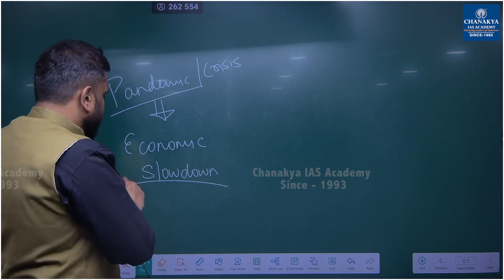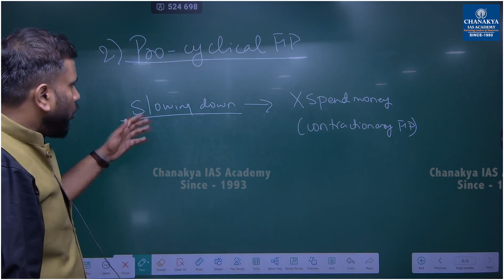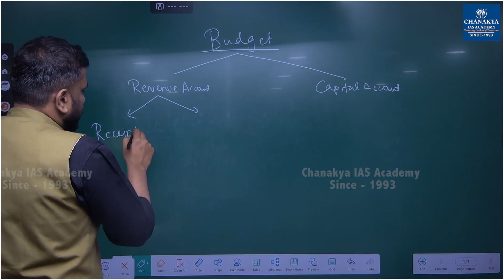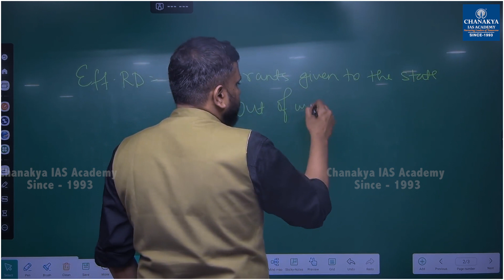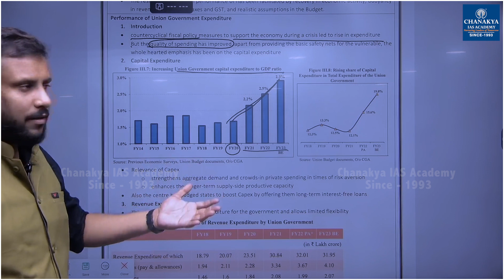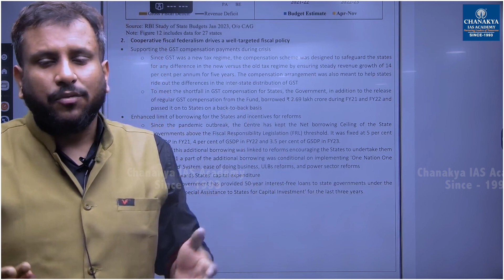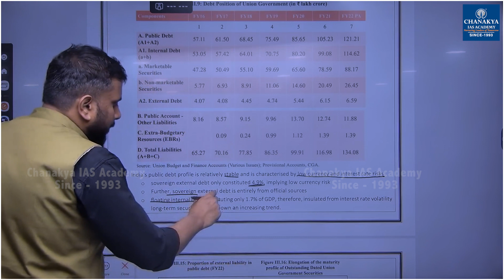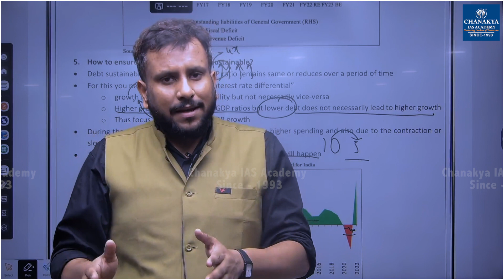Economic Survey 2023 | Chapter 3: India's Fiscal Policy During Pandemic | UPSC Prelims & Mains 2023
In this video, our renowned faculty Sujay Sir is providing the detailed discussion on Chapter 3 of the Economic Survey 2023. The chapter discusses about the fiscal policy strategy adopted by the government during the Pandemic . It includes the in depth analysis of all the concepts relevant from your exam perspective. Also the short summary of the Chapter will be provided in the pdf form which you can download from the link given below.